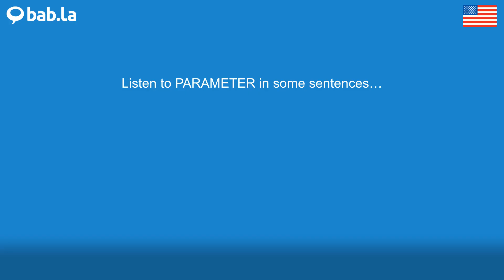PARAMETER pronunciation | Improve your language with bab.la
Improve your spoken English by listening to PARAMETER pronounced by different speakers – and in example sentences too. Learn and love languages with bab.la.